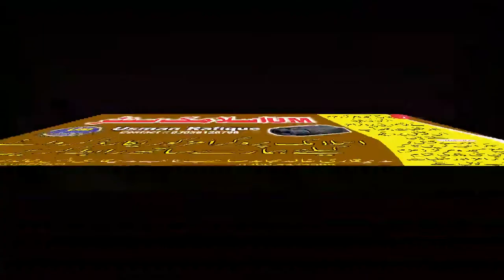Molana Qari Anas Khalid Mujahid Sb Topic Didar e Mustafa(s.a.w)